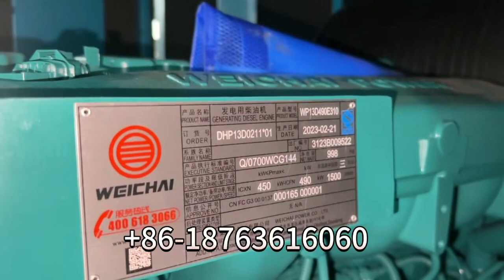Silent type Weichai 400kw diesel generator set are being assembled~